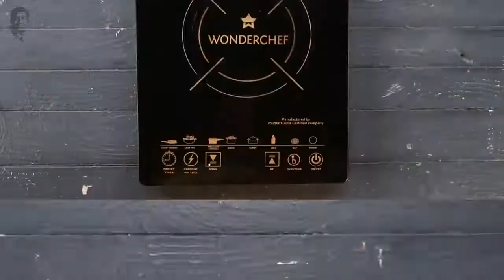Kashmiri Pulao | Sanjeev Kapoor's Wonderchef